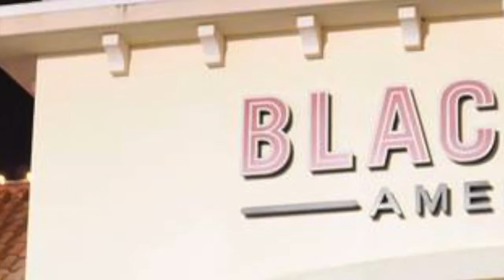Friday Nights With TadJennings &